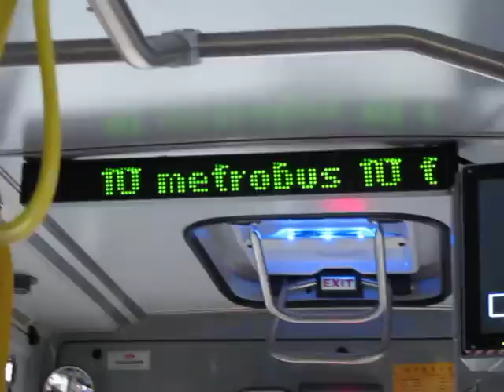Stop Announcement system on STA (Sydney Buses) Metrobus M10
A stop announcement system on STA Metrobus M10
Bus: Scania K310UB (2108)